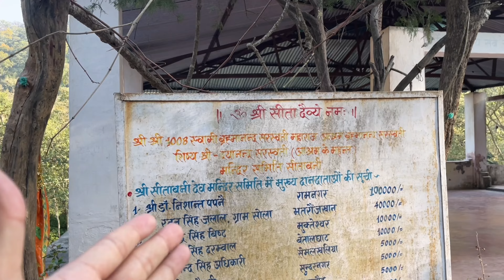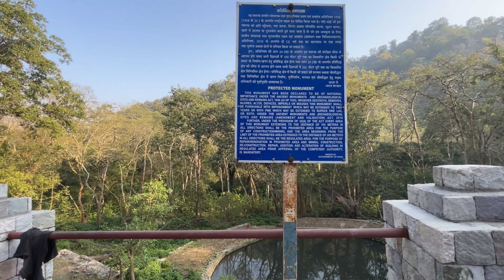Sitabani (सीताबनी) zone off-roading trip Corbett park | ecosport river mai fas gyi..corbett vlog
Dosto, hm gye they Corbet national park k ek buffer zone mein jo ki h Sitabani Zone.
Ye Ramnagar se 25 km andar corbet national park k beech mein h.

Yaha pr 1500 saal purana Mata Sita ka mandir h. Is ashram ki kahani aisi h ki...Jb bhagwan Ram ne Mata Sita ka Parityag kiya tha to Mata Sita isi Ashram mai aakr rahi thi or Yahi pr Luv or Kush ka bhi janam hua tha.

Sitabani mein aapko Tiger or Elephant jaise wild animal nhi dikhte h. kismat achi hogi tb aapko ye wild animals dikh skte h..agar aapko tiger ,elephant dekhne h to aap dhikala Ya Bijrani Ya fir Dhela zones ja skte h,..
Hmne kaafi maje kiye or ford ecosport mein first time offroading bhi kri...kaafi mazaa aaya...
aao aapko bhi SItabani ashram k darshan karaaayee..

sitabani zone jim corbett
sitabani ramnagar
sitabani mandir
sitabani wildlife reserve
sitabani temple ramnagar
sitabani ramnagar uttarakhand
sitabani jim corbett
sitabani temple
sitabani safari
sitabani jungle
corbett national park
corbett vlog